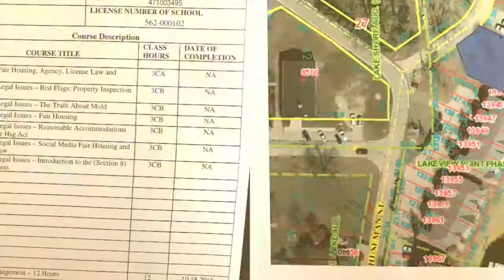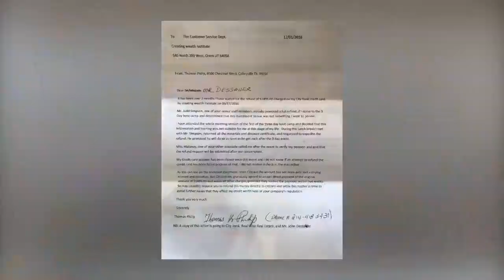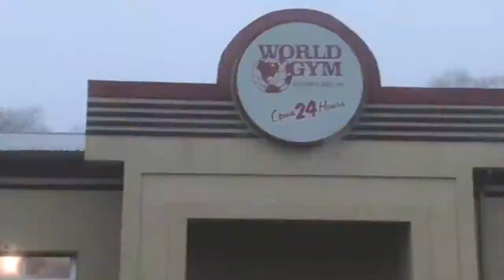2016 Mash-Up - Street Cred 015 (How To Invest In Real Estate With Little Money)